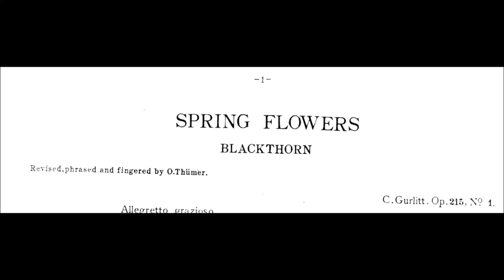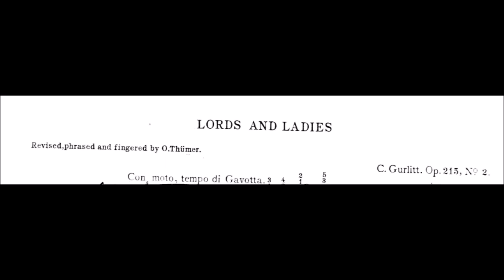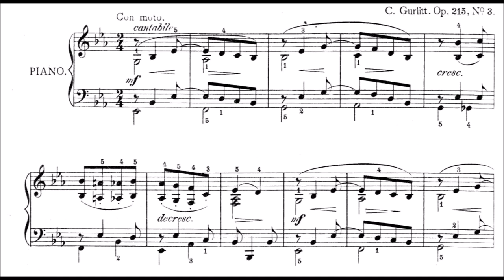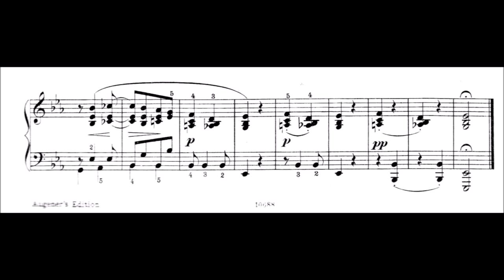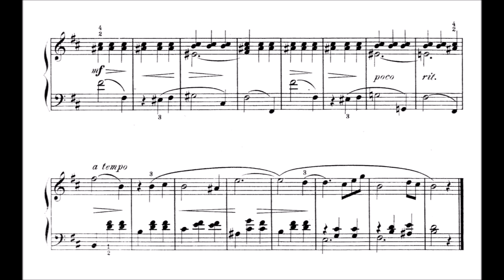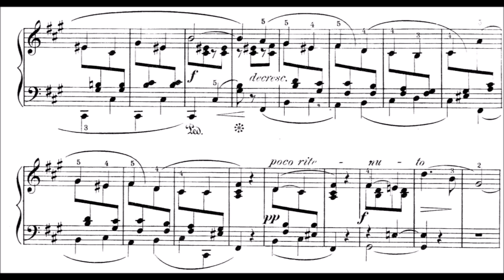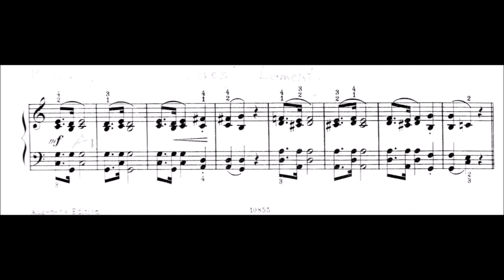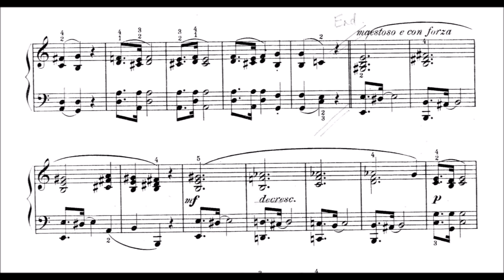Cornelius Gurlitt - Spring Flowers, Op.215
Cornelius Gurlitt (1820 – 1901) was a German composer born in Altona, Schleswig-Holstein. He was a classmate of Carl Reinecke, whose father was head of the famous Leipzig Conservatory. Gurlitt studied with Reinecke's father for six years. His first public appearance at the age of seventeen was well received, and he decided to go to Copenhagen to continue his studies. There he studied organ, piano, and composition under Curlander and Weyse. While in Copenhagen he became acquainted with the Danish composer Niels Gade, and they remained friends until Gade's death. His output was prodigious in quantity and breadth, ranging from songs and teaching pieces to operas, cantatas, and symphonies. He died in Altona. He had 3 sons.

0:00 Blackthorn

2:03 Lords and Ladies

4:31 Wallflower

6:20 Daffodil

8:52 Celandine (I think this is my favorite)

11:19 Narcissus

I was asked to play the first piece Blackthorn, so I played all.
:P

I think these are children's songs, apart from funny places like 5:27. At least the children I know learning piano would rather play a pop song or Yiruma than studying this Beethoven ish (Schubert Impromptu a flat minor!) passages. The last piece was a bit annoying honestly because of the repetition after repetition after repetition...